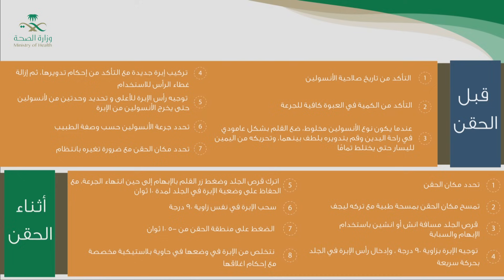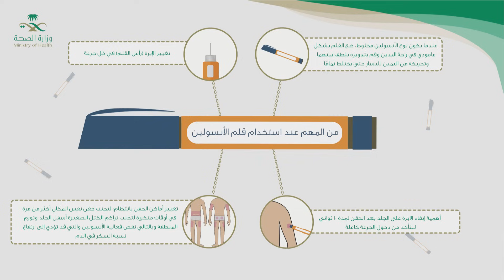طريقة استخدام قلم الأنسولين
يتم حقن الأنسولين في طبقة الدهون التي تقع خلف الجلد مباشرة والمعروفة باسم الأنسجة تحت الجلد وهناك أماكن حقن مختلفة في الجسم تتعرف عليها و على طريقة الحقن الصحيحة من خلال الفيديو